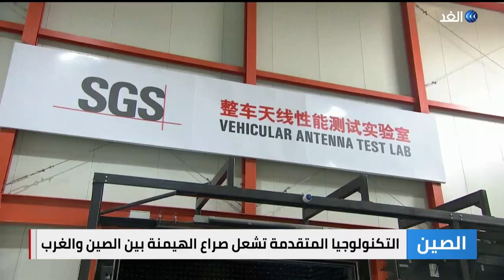مخاوف دولية من التوسع الصيني التكنولوجي.. هل تحسم بكين حروب الجيل الخامس؟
أشعلت التكنولوجيا الرقمية المتطورة صراع الهيمنة بين الصين والغرب خاصة الولايات المتحدة التي فرضت عقوبات على بكين في محاولة لكبح جماح تقدمها التكنولوجي.
 وتسعى الصين إلى الاستحواذ على النصيب الأكبر من الاستثمارات عالية التقنية على مستوى العالم، ما يرفضه بعض الدول والذي تصف الأمر بالهيمنة المرفوضة.
المزيد من التفاصيل تتحدث من بيروت الكاتبة سابين عويس المتخصصة في الشأن الاقتصادي عبر النشرة الإخبارية